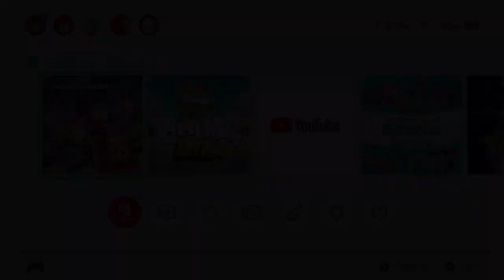OUR FIRST TWITCH STREAM! (Family Friendly) Siblings!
Hi, welcome to 4 Gamers Gaming! In todays video we are playing OUR FIRST TWITCH STREAM! (Family Friendly) Siblings!

0:00-4:45 Starting Soon

4:45-51:43 Live Stream

4 Gamers Gaming